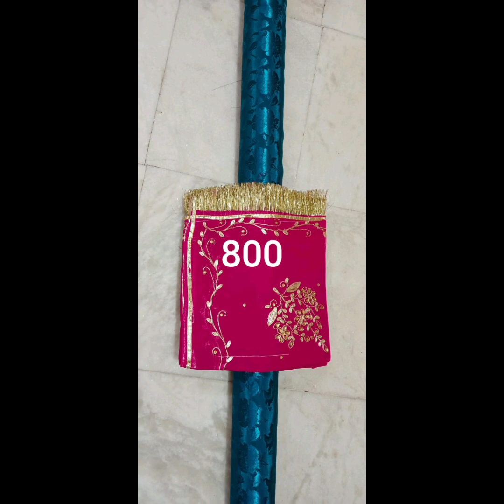🙏आज का न्यू कलेक्शन डिजिटल साटन सूट 💕 फुल वर्क ओढनी💕 Golden Foile print suit Cottan Suit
# Terdingsuit# Cottansuit          आज  का न्यू कलेक्शन डिजिटल साटन सूट 💕 फुल वर्क ओढनी💕 Golden Foile print suit Cottan Suit